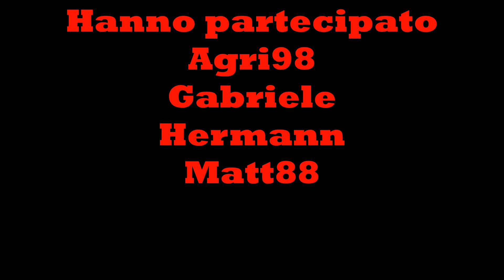FS22 Real Agricolarum Espana Ep.7 Finiamo la trinciatura dell'erba